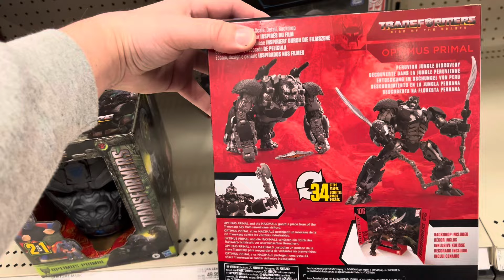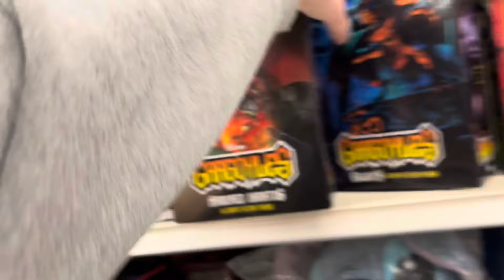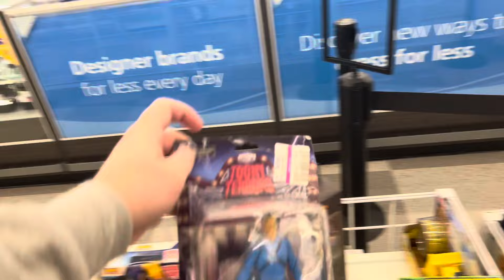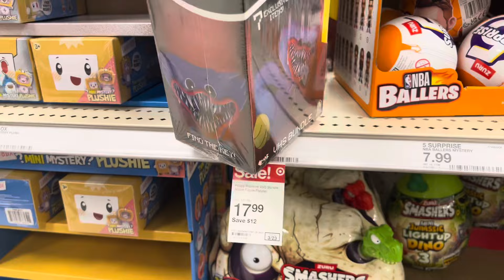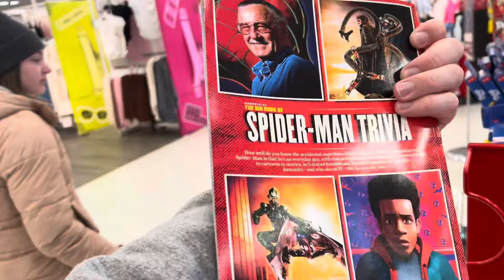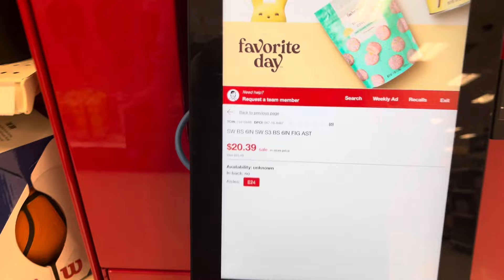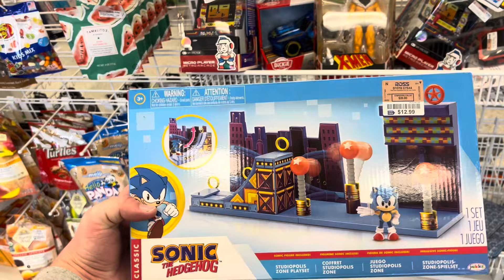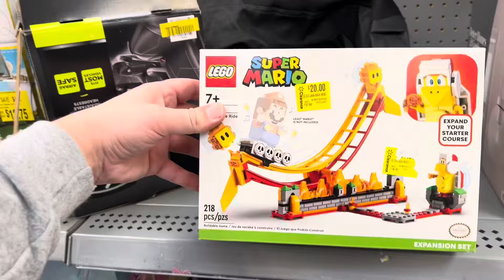🔴 TOY HUNT | Huge Target Clearance Sale & Ross still in the game. TMNT overload at Walmart!!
Toy Hunting Milwaukee Wisconsin and surrounding areas. Target Resets and Clearance Sales!! Also checked out Ross to see what they had!!

All participants will be featured in my toy hunt videos and entered in quarterly giveaway!!

Colin | @ECcollecting

SNEAKERS PAGE